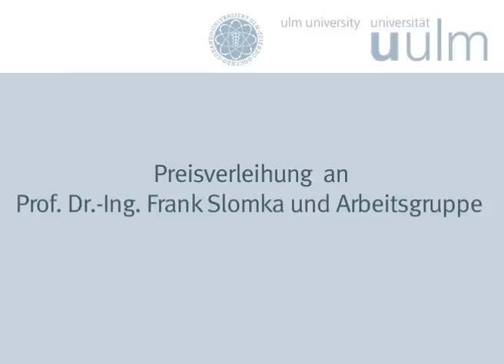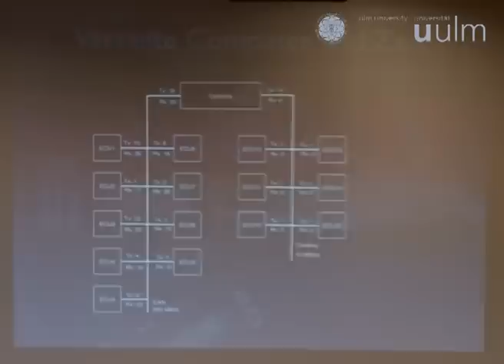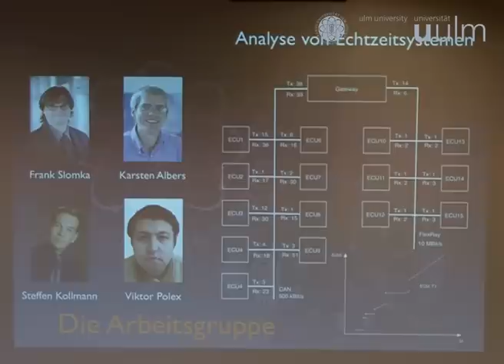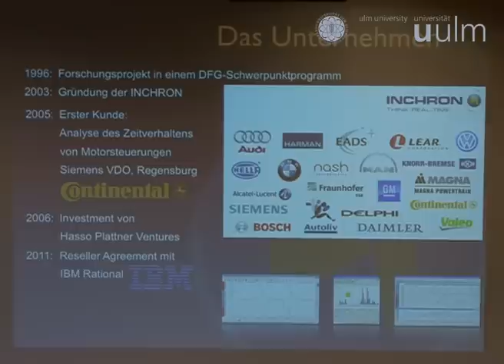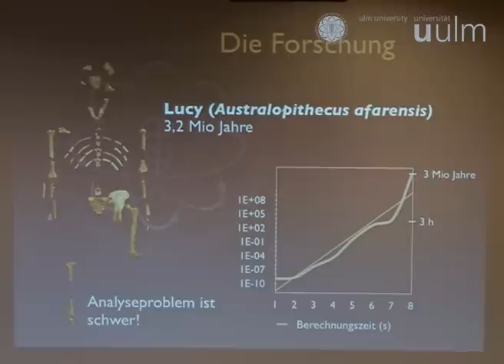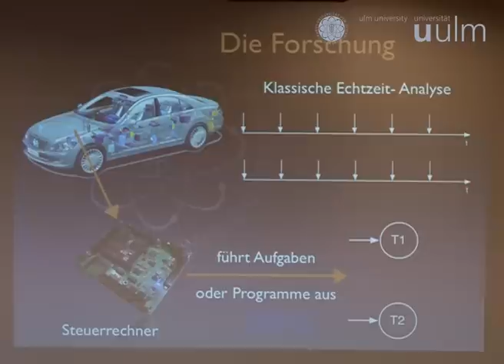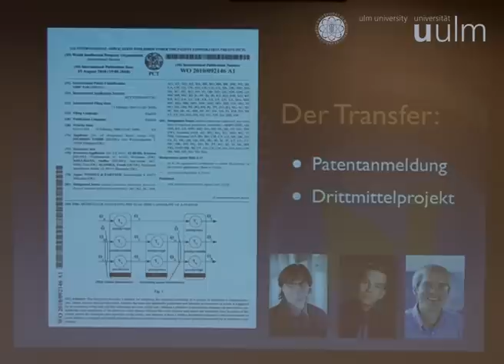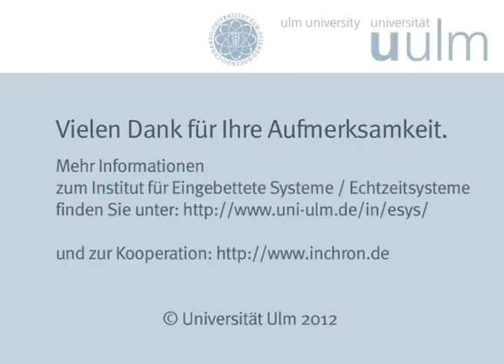Verleihung des Kooperationspreises am Dies academicus 2012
Kooperationspreis Wissenschaft-Wirtschaft: Professor Frank Slomka, Institut für Eingebettete Systeme/Echtzeitsysteme, sowie Steffen Kollmann und Victor Pollex für die Kooperation mit der Firma INCHRON GmbH. (Fakultät für Ingenieurwissenschaften und Informatik)